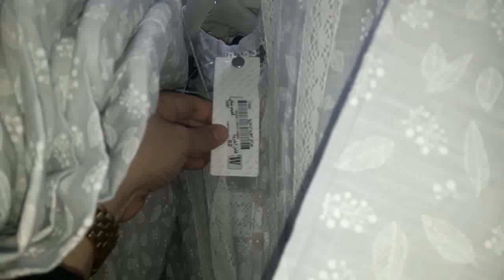جولة مركز الهرم التجاري بالسعودية وعبايات استقبال للعيد وجلابيات/موديلات صيف 2019 بالاسعارقناة الهنا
بالرياض لملابس النسائي موديلات صيف 2019
تووووحفة بالاسعار /عبايات استقبال ووقفة العيد /
قفطان مغربي/جلابيات قطن/قمصان نوم قطن
تخفيضات السعودية/تخفيصات سنتر بوينت/تخفيضات زارا /تخفيضات H&M /تخفيضات ار اند بي
مذركير  /ميلانو
عبايات استقبال
عبايات سعودي
عبايات خليجي
عبايات اماراتي
عبايات وقفة العيد
جلابيات قطن
عبايات سودا
عبايات سوري
عبايات سهرة /سوارية
عبايات مطرزة /عبايات بيتي
فساتين محجبات
عبايات مصري
واليكم فيديوهات قناتي لمن يهمة الامر👇
جولة في سوق سويقة الرياض المشهور بالعبايات👇

جولة في سوق السويقة الرياض اكبر الاسواق الشعبية بالسعودية للعبايات الملونة👇

جولة وتخفيضات في سبلاش Splash لملابس
النسائي /فساتين خروج/ فساتين سوارية👇

جولةوتخفيضات سيتي ماكس max 👇

جولة وتخفيضات في رد تاغ REDTAG للشنط👇

جولة وتخفيضات من نتشي NETSHI 👇

جولة في الباسم كل شئ بخمسة ريال للاواني المنزلية وتجهيزات المطبخ 👇